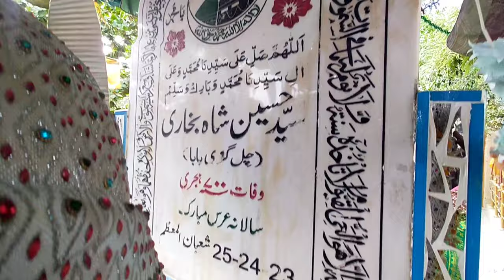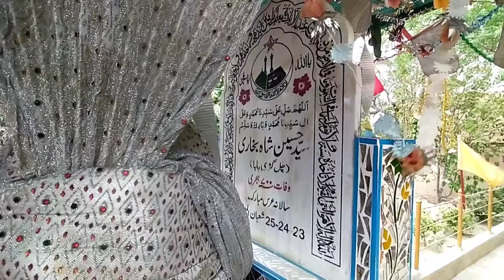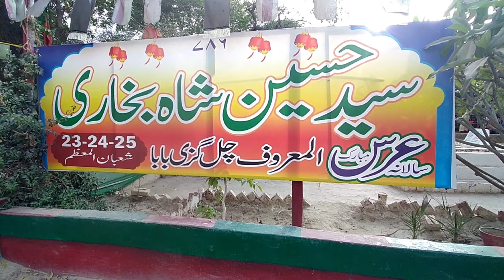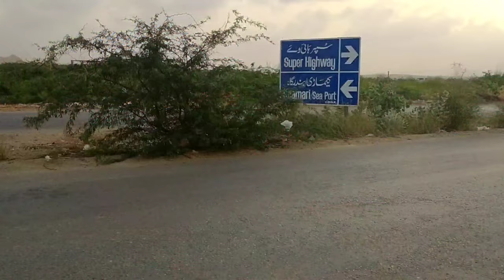Dargha Syed Hussain Shah Bukhari Al-Maroof Chal Gazi Baba | 40 Yards Long Grave | Northern bypass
today video is about Mazar of Syed Shah Bukhari as known as Chal Gazi baba his dargah is located northern bypass.